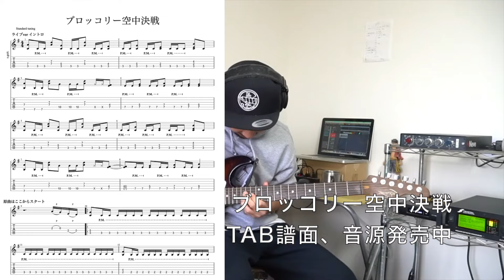B'zのベストギターソロはなんですか？3曲選んでいただきました！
長野県ギターセミナー
3月23日（土）
長野県伊那市にありますテガミスタジオさんで開催
参加費3500円
定員15名
オリジナル曲の演奏、速弾き、質疑応答などいろいろやりますー！
ご予約はこちらまで

「ブロッコリー空中決戦」の譜面発売中！